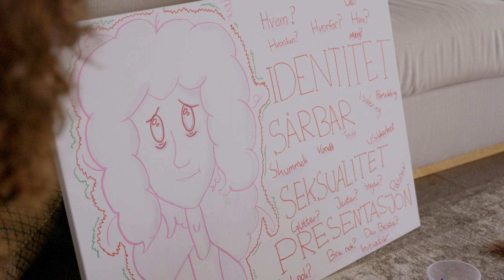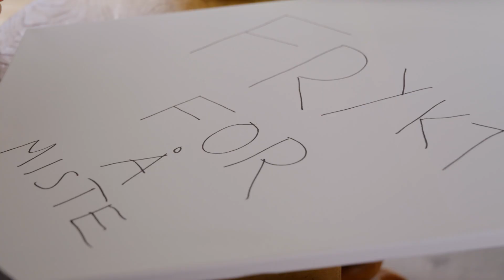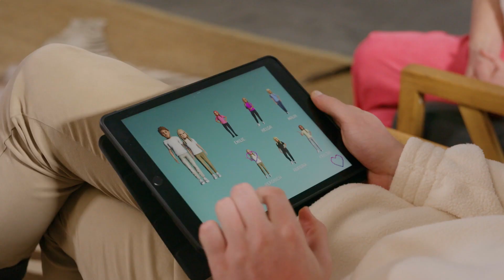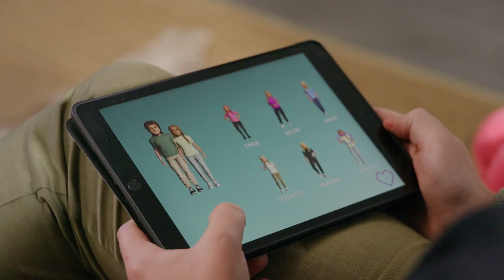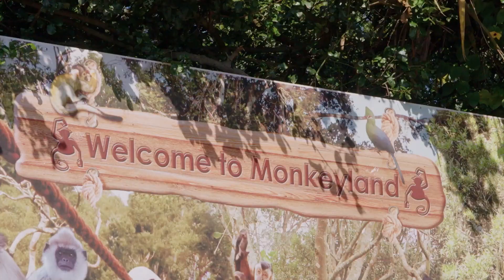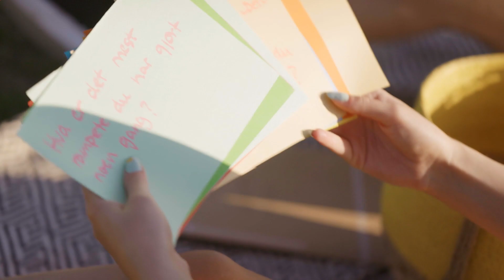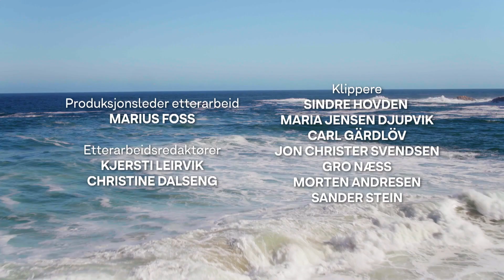Love IRL - Episode 3